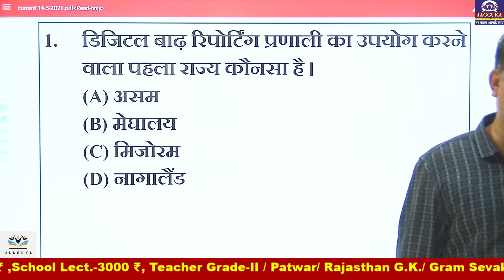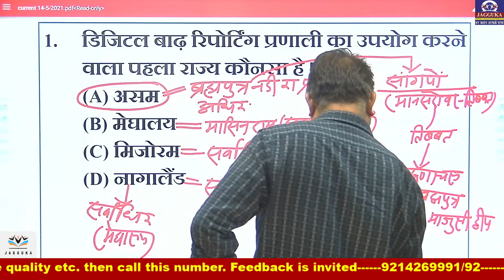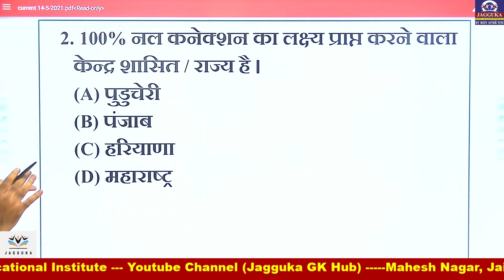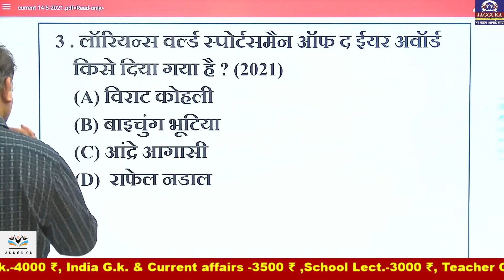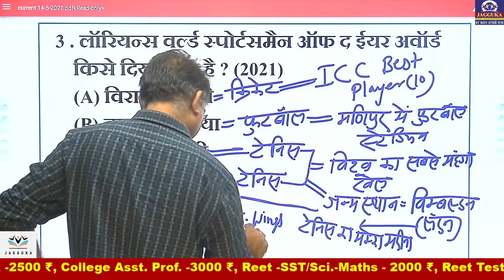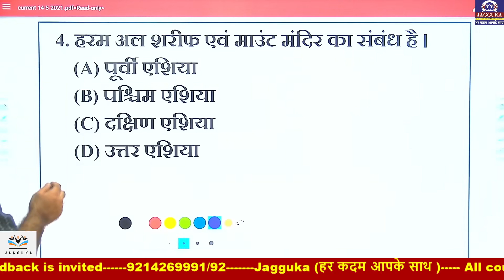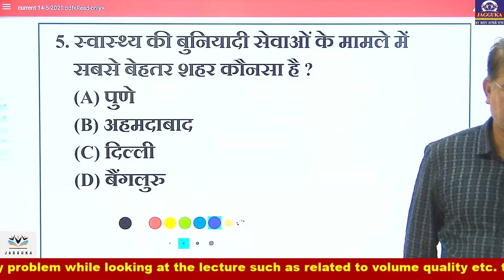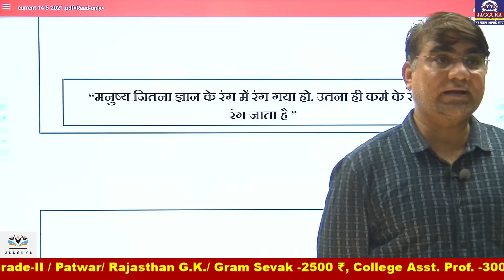INDIA Current || 14-05-2021